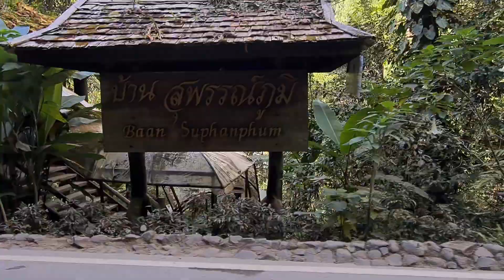ขับรถจากป่าเหมี้ยงไปแม่กำปองชมบรรยากาศในอดีตก่อนมีโรคระบาด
ขับรถเที่ยวป่าเหมี้ยงไปแม่กำปองก่อนมีโรคระบาดระรอกใหม่